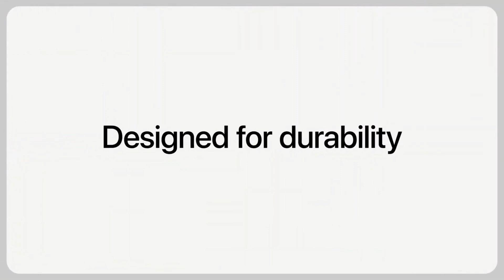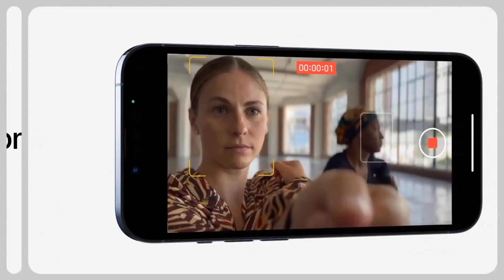Apple iPhone 14 To Have Satellite Connectivity?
Apple iPhone 14 leaks and other various updates

I will make this channel entertaining and informative. Here you will get videos regarding Smartphones and Cameras, Internet of Things, Augmented Reality, Artificial Intelligence, Automation, Space and Astronomy, Robotics , Nanotechnology, Cinema ,OTT, Unboxing, ASMR, Internet and Networking, Social Media, Social Networking, Latest Innovation in Technology, Future of Technology and Display Technology.